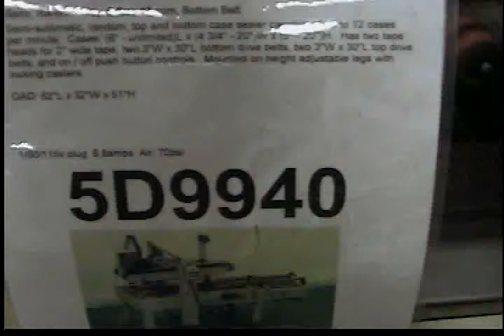5D9940 USED 3M 77R Sealer Case Taper, Packaging Machinery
USED 3M 77R Sealer Case Taper, Packaging Machinery. Semi-automatic, random, top and bottom case sealer capable of up to 12 cases per minute.  Cases: (6" - unlimited)L x (4 3/4" - 20")W x (6" - 20")H.  Has two tape heads for 2" wide tape, two 3"W x 30"L bottom drive belts, two 3"W x 30"L top drive belts, and on / off push button controls.  Mounted on height adjustable legs with locking casters.